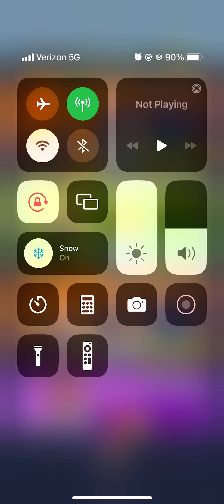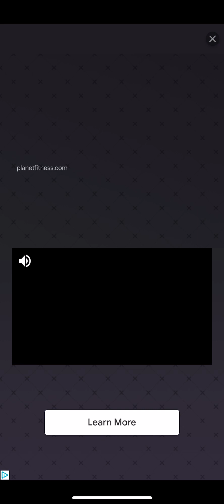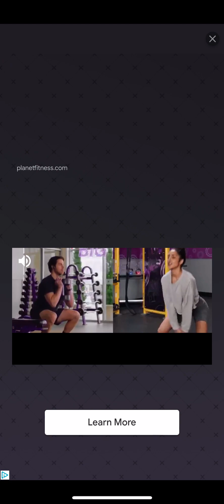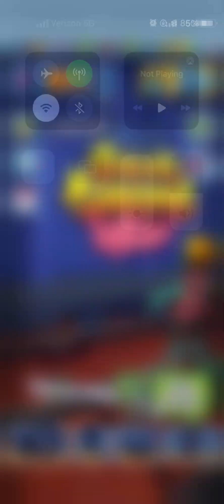Mystery Hurdles in Underwater with Noel!